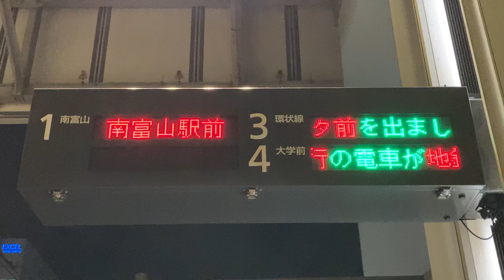【スクロール確認用】富山地方鉄道 市内電車 富山駅停留所 4番ホーム設置 1・3・4番ホーム案内 発車標(LED電光掲示板)